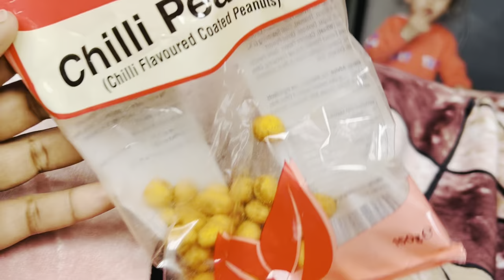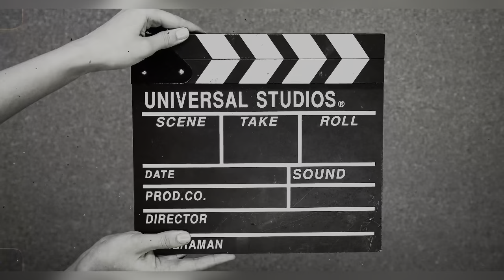Uk 🇬🇧 Weather O My god ☔️🌨️☀️🌪️|| Sale sale special for girls 👧